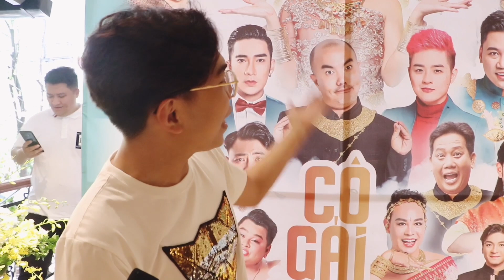Thúy Nga quảng cáo Liveshow như thế nào ? I Thúy Nga Official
© Bản quyền thuộc về Thúy Nga Official
© Copyright by Thúy Nga Official ☞ Do not Reup